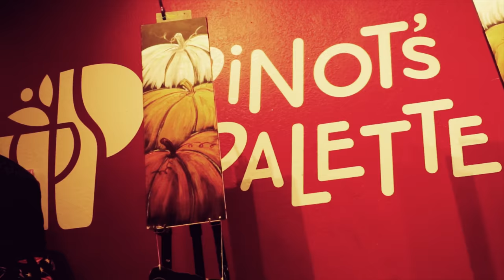EFM Creations works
Media & Photography